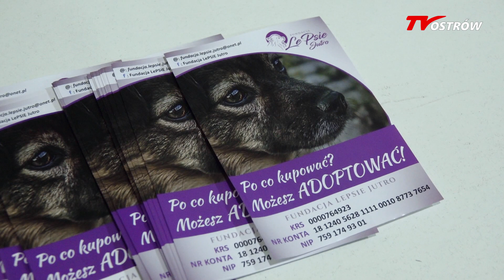Maraton fitness 2019